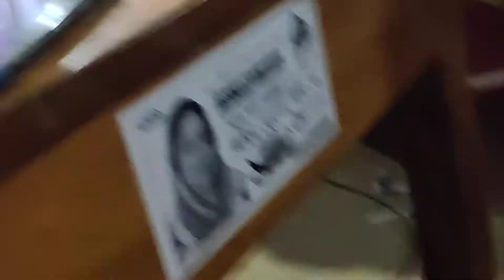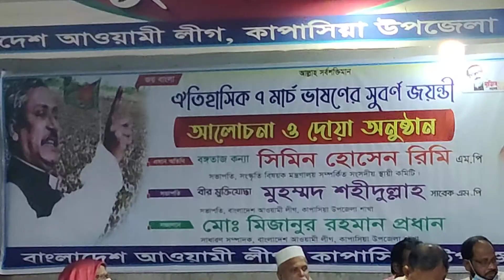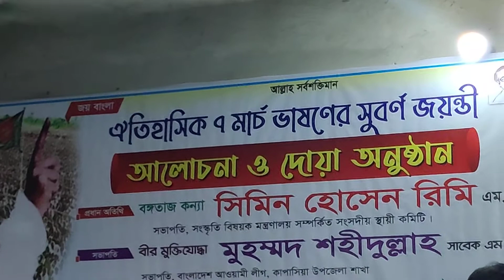'ঐতিহাসিক ৭মার্চ ভাষণের সূবর্ণ জয়ন্তীর আলোচনাসভায় ভিডিও কনফারেন্সের মাধ্যমে বক্তব্য রাখেন রিমি এমপি'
This is another new video of news Channel, please watch and comment on your valuable feedback.. Don't forget to subscribe and hit the bell button to get notification about new upcoming all videos.

Thanks.

News Channel has the sole rights of all contents and it does not give permission to any business entity or individual to use these contents except ‍News Channel ( News Kapasia Media )

"News Channel (News Kapasia Media)" is the Leading 24/7 News Based  Online TV Channel in Bangladesh.